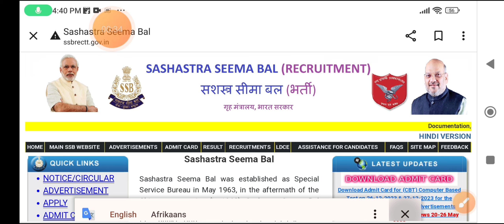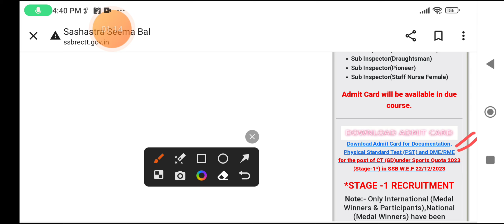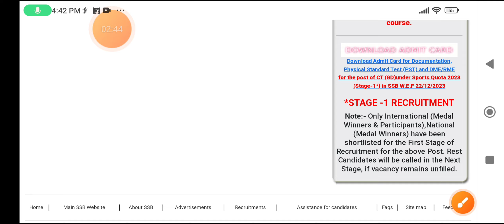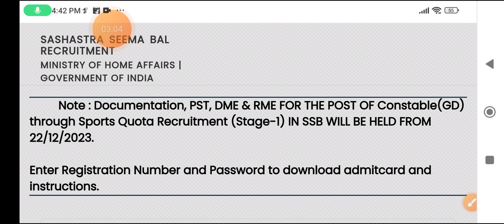SSB SPORTS QUOTA ADMIT CARD TODAY || क्यो नही हो रहा download admit कार्ड सभी का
SSB SPORTS QUOTA ADMIT CARD TODAY || क्यो नही हो रहा download admit कार्ड सभी का || ssb sports quota@a2zfoujivlogs837